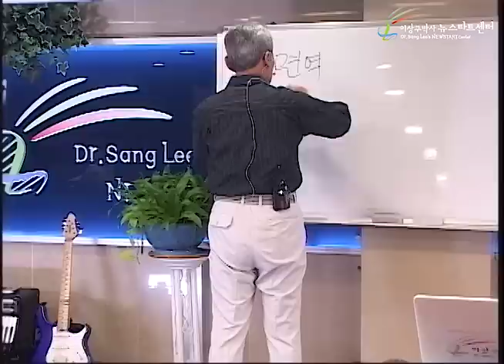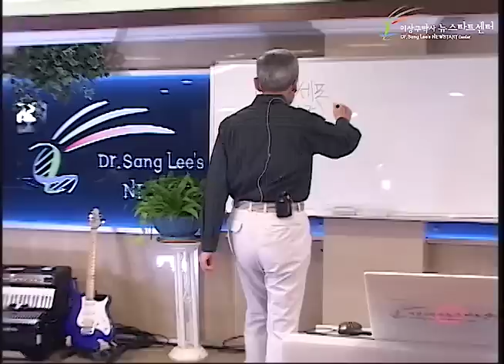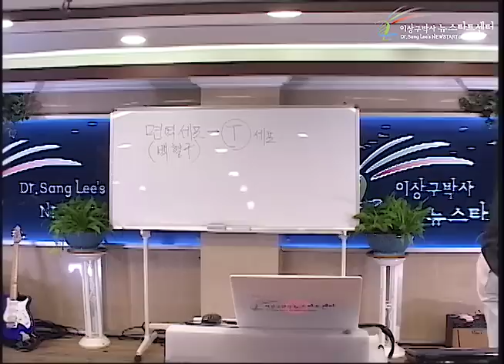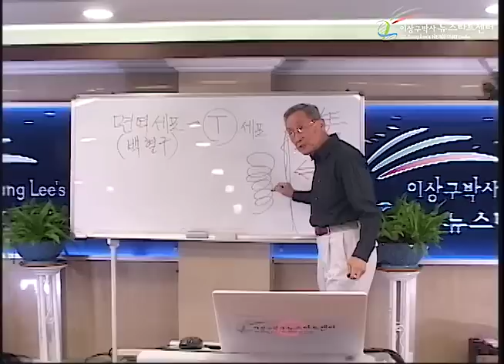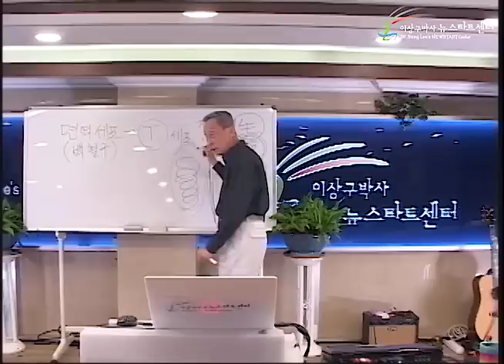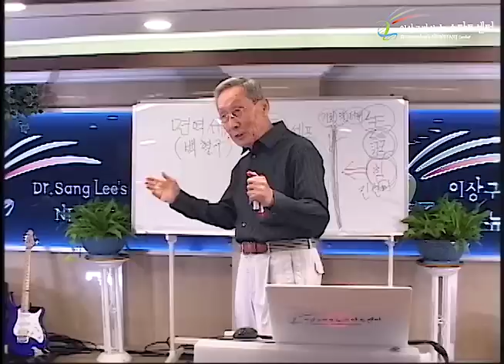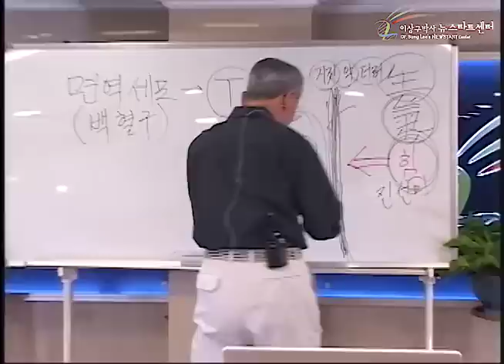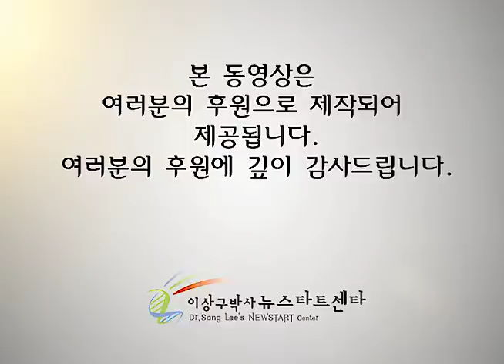R246 01 생기의 장벽을 허물자!